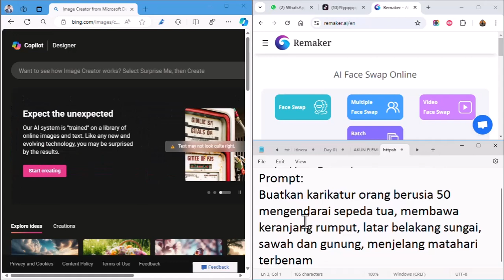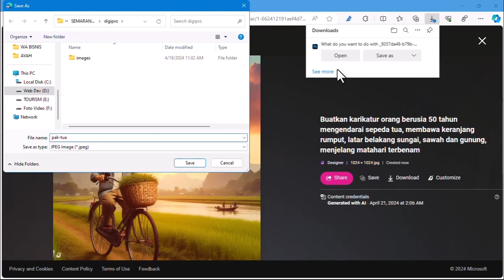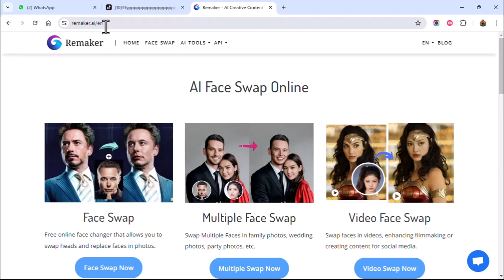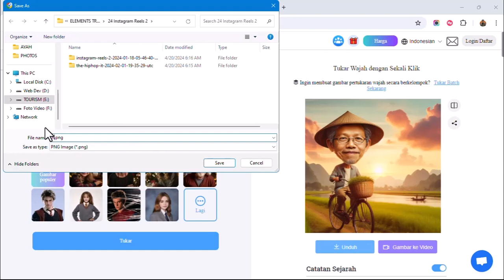Cara membuat gambar kartun dengan wajah kita menggunakan Artificial Intelligence (AI)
Cukup 3 menit membuat gambar kartun dengan wajah kita menggunakan AI
Kunjungi situs

Contoh Prompt:
Buatkan karikatur orang berusia 50 tahun mengendarai sepeda tua, membawa keranjang rumput, latar belakang sungai, sawah dan gunung, menjelang matahari terbenam